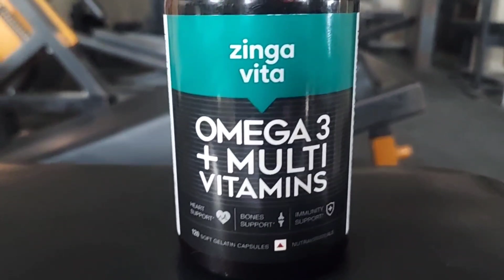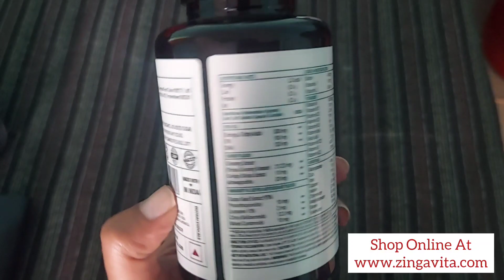Zingavita Omega 3 + Multivitamins Capsule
Zingavita Omega3 + Multivitamins

Zingavita brought you the most powerful Combo to keep you healthy 💪🏻& stress free 😃 Omega 3 & Multivitamins are the most commonly used dietary supplements.

Key Benefits:

It can help boost energy and boost immunity
It can support joint and muscle health
It promotes good heart health
It can help promote cognitive health and relieve stress